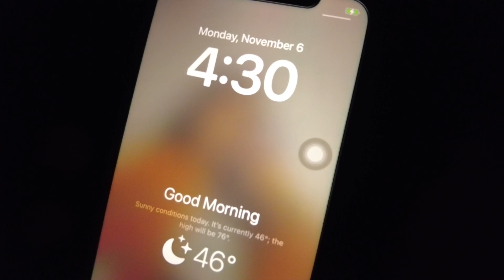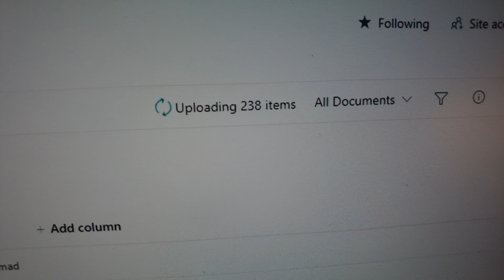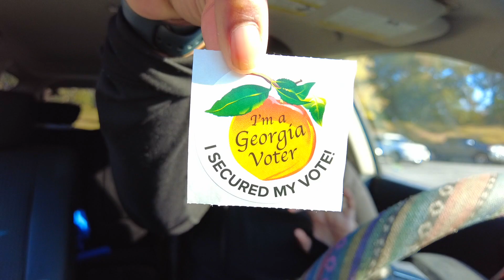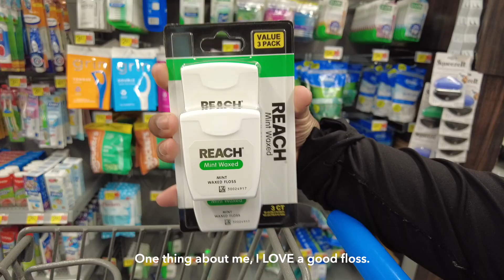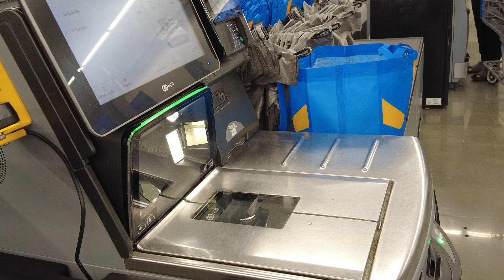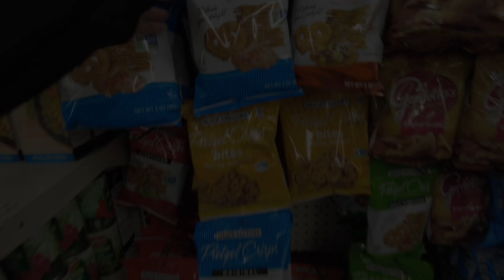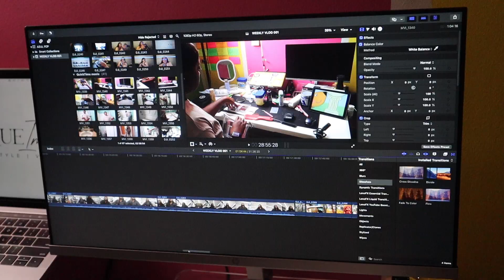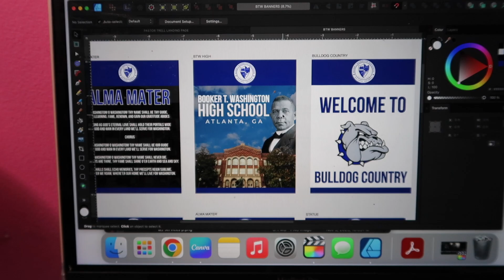WEEKLY VLOG: A FEW REALISTIC DAYS IN MY LIFE | work, errands, editing + more | Dominique Imani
Hey Friendssss✨ Y'all, it has been a MINUTE & I just wanna say I've missed y'all real bad! This vlog is longgggggg overdue & that's not friendship. I appreciate y'all for sticking around  while I get my life together, but BEST BELIEVE y'all will be seeing more of me in the new year! In this vlog, I'll be taking y'all with me through some realistic days in my life. I was hesitating on posting because y'all I am REGULAR lol. But I hope y'all enjoy, Love Y'all ❤️🤞🏾
GOAL: 2K
LINK TO LASHES
LINK TO SCRUB BRUSH

FAQ
Name: Dominique
Age: 25
Camera(s):